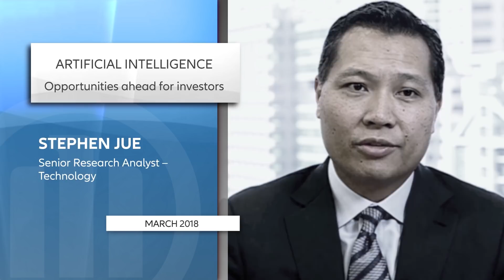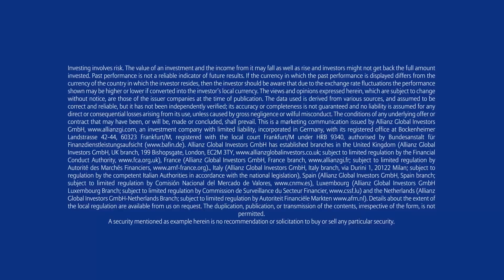Artificial Intelligence: Opportunities ahead for investors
Stephen Jue, Senior Research Analyst in Technology, explains how Allianz Global Investors aims to take advantage of the fast changing trends in the artificial intelligence sector.

Stephen Jue, Senior Research Analyst für Technologie gibt einen Überblick, wie Allianz Global Investors die sich schnell ändernden Trends im Bereich „Künstliche Intelligenz“ bewertet und gezielt nutzt.